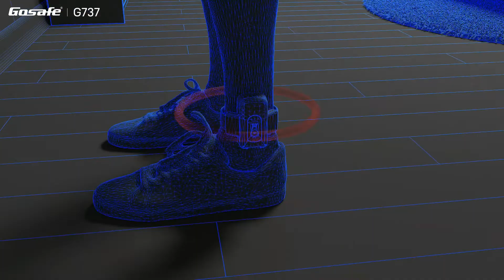G737P with iBeacon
This video gives in-depth detail on how the G737P offender tracking device works together with iBeacon technology to locate the device indoors. The G737P has a unique feature of whitelisting iBeacon ID's so that the device can only scan the whitelist ID's.